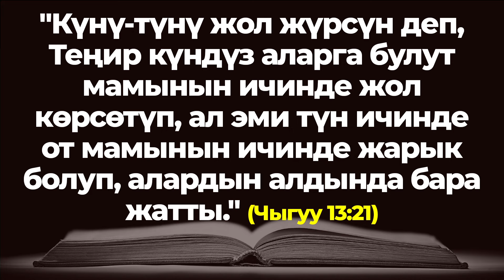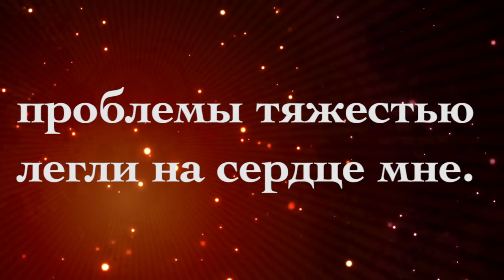НАЧНИТЕ ДЕНЬ ХОРОШО | 27.01.2024